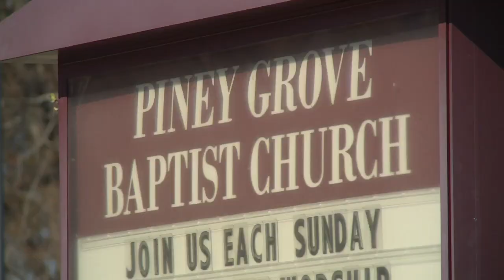'One woman feeding machine:' Virginia Beach woman feeds community for over decade